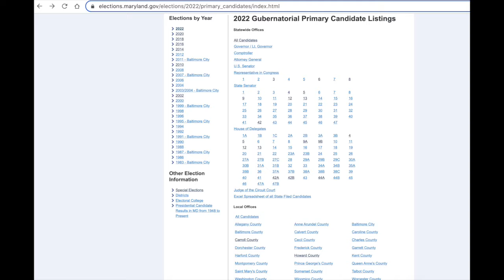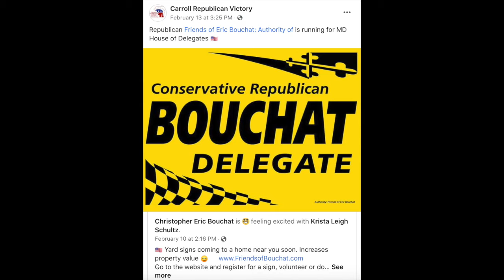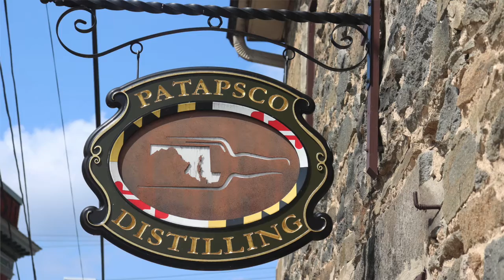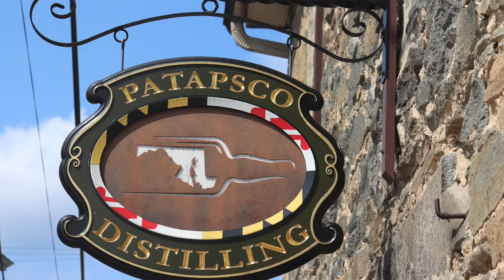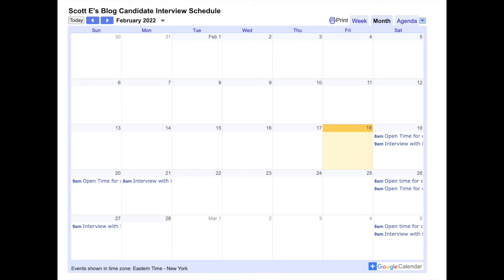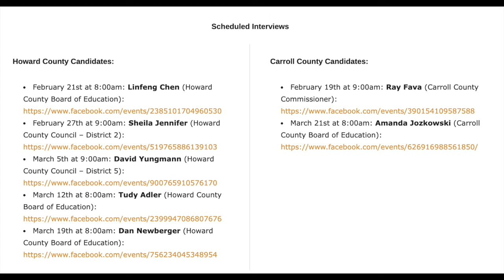New candidate filings in Carroll County this week as of February 18th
Nothing new this week at the local level for the races I am tracking (Carroll County commissioner and Board of Education).

Two new filing for State Delegate in District 5